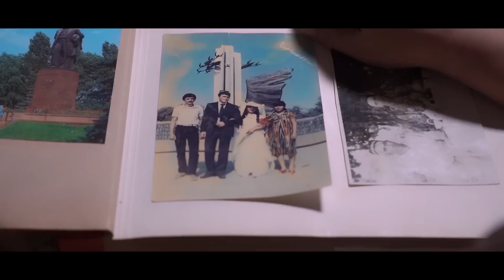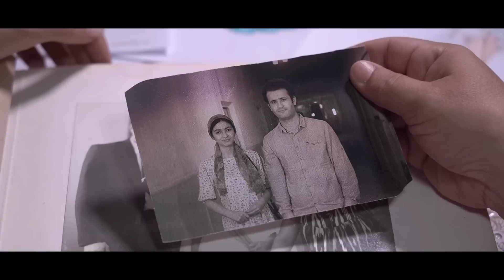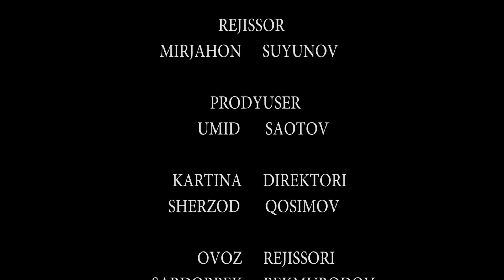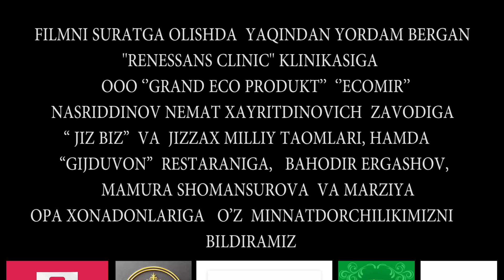Parizod (milliy serial 79-qism) Паризод (миллий сериал 79-кисм)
" Parizod " Milliy serial

Ssenariy  muallifi: Ravshan  Yo’ldosh
Postanovkachi  rejissor:  Zuhriddin  Rustamov
POstanovkachi  operator:  Jasur  Pirnazarov
Rejissor: Mirjahon  Suyunov
Prodyuser: Umid Saotov
Kartina  Direktori: Sherzod  Qosimov
Ovoz  rejissori: Sardorbek  Bekmurodov
Bastakor: Habibulloh  Muhammadnazar
Liboslar bo’yicha rassom: Madina  Xalilova
Montaj  ustasi: Sherzod  Abdumalikov
Grim ustasi: Ma’mura  Shomansurova
Rejissor asisenti: Munisa Bozorova
Muharrir: Feruza  Nodirova
Texnik Xodim: Shohruh  Zaripov

ROLLARDA :
Ra’no Shomirzayeva
Nargiza Bakayeva
Gulbahor Boltaboyeva
Lobarxon  Mamarasulova
Holida Aliyeva
Oydin G’aniyeva
Mirzatilla  Shonazarov
Mahsuda Otajonova
Sevara Haydarova
Rasul  Ashurov
Erkin  Bozorov
Dilafruz Mameshova
Xudoyorxon  Axmadxonov
Jahongir  Qo’chqorov
Fayzillo  Askarov
Shaxlo Xojiyeva
Abdulaziz  Ismoilov
Ahror Alijonov
Farrux Mahmudov
Sanjar Izzatullayev
Farangiz  Abdazova
Madina  Tolibova
Munisa  Bozorova

Epizodlarda:
Muharram Abduhalilova
Umid Sobirov
Fotima   Aripova
Zilola Karimova
Mansur Xoliqov
Ziyodilla  Azimjonov

FILMNI SURATGA OLISHDA  YAQINDAN YORDAM BERGAN
OOO ‘’GRAND ECO PRODUKT’’  ‘’ECOMIR’’   NASRIDDINOV NEMAT XAYRITDINOVICH  ZAVODIGA   “ JIZ BIZ”  VA  JIZZAX MILLIY TAOMLARI, HAMDA             “GIJDUVON”  RESTARANIGA,   BAHODIR ERGASHOV,  MAMURA SHOMANSUROVA  VA MARZIYA OPA XONADONLARIGA   O’Z  MINNATDORCHILIKIMIZNI  BILDIRAMIZ